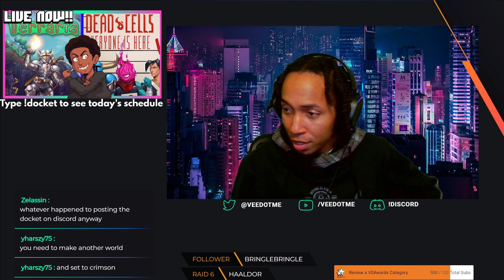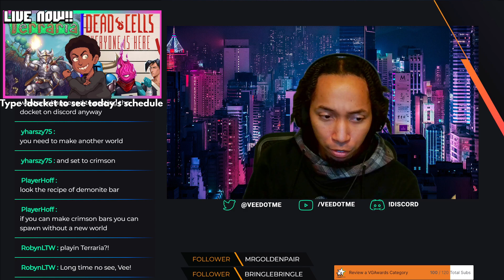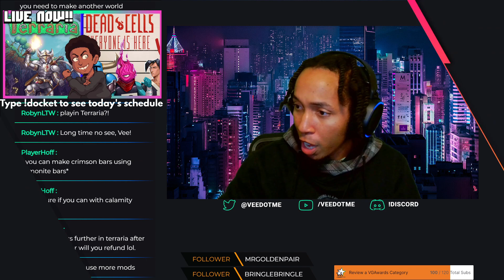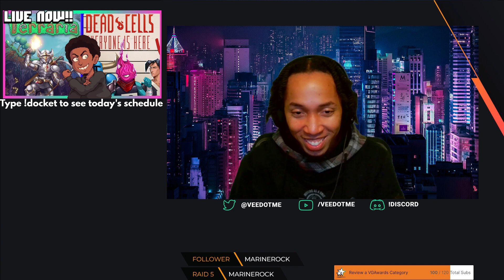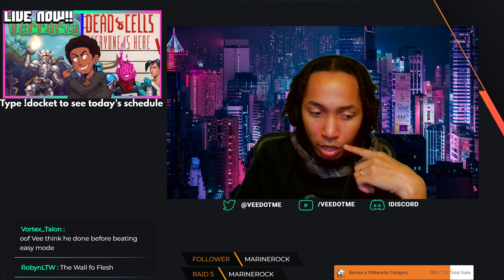Terraria | VeeDotVod 11/21/2022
Squirrel412, NonsenseSynapse, Jaime M., SlimyYy, Pun C., infected_f00d, Jake H., Pádhraic H.